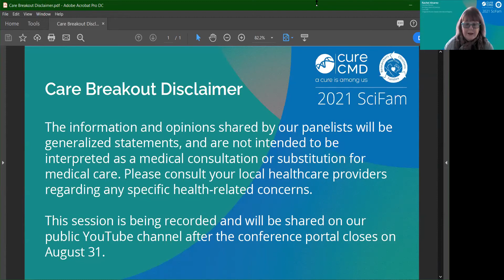2021 SciFam: COL6 Care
Get the latest info on COL6/COL12 care.

Panelists:
A. Reghan Foley, MD
Carsten Bönnemann, MD
John Pascoe, MD
Goknur Haliloglu, MD
Russell Butterfield, MD, PhD